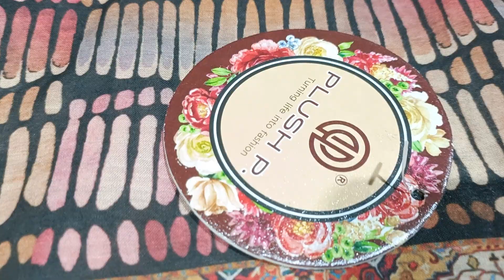COD🌹2023 ke letast design ke suit🌹order fast☎️9518157443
jorjet suit
gorjet suit
wholesale suit
partywear suit
online suit
@pranjal dhaiya
@sonika singh
@gurpreet kaur
@papal sangwan
@kadyan vlogs
@subh cloth house
@jeet's junction
@sonia boutique
@rashi dedha's vlog
@sheetal dedha

wholesale suit
online suit